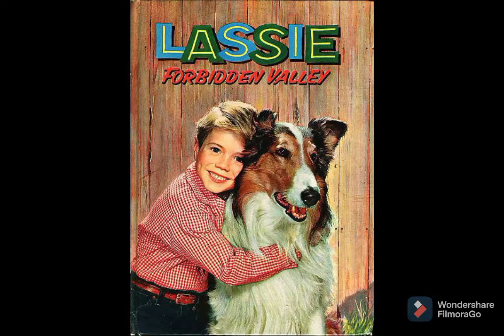rough collie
hola animallovers hoy hablaremos del rough collie 🐕